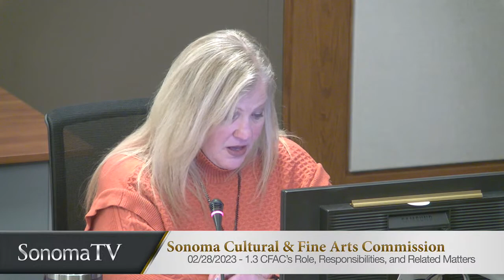Special Cultural & Fine Arts Commission - February 28, 2023